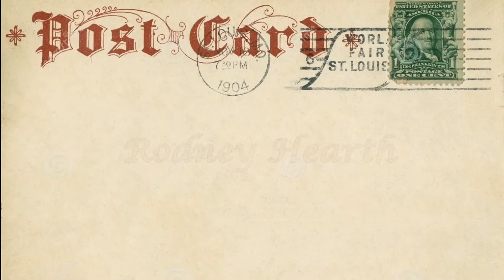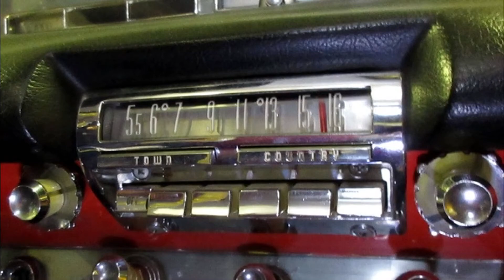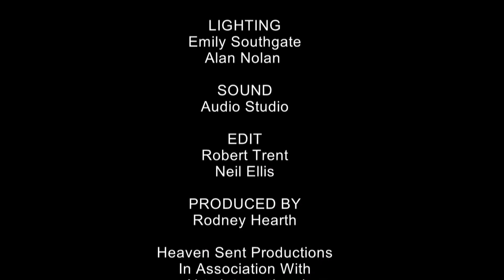Opinion - Postcard -Teachers Unions to Cycle lanes - Is there any hope?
Rodney and Leigh rant - It's stress relief